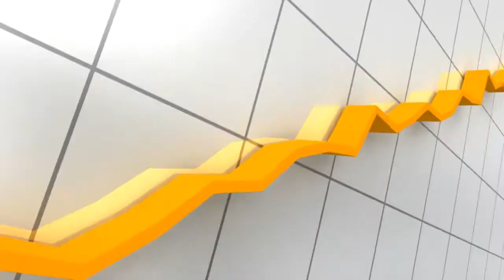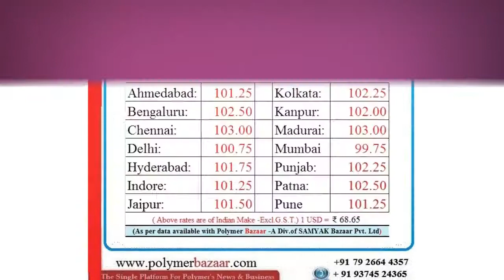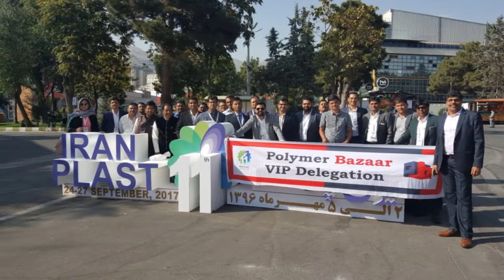Daily Video News HDPE 7/7/18